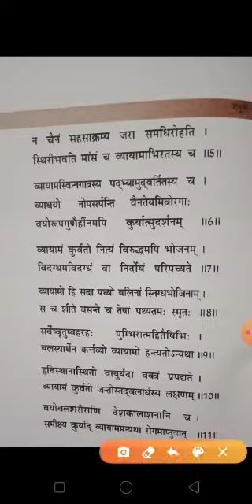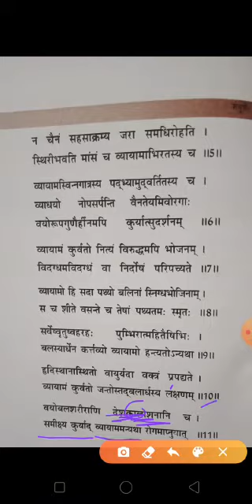Class - 10th (Sanskrit) Chapter - 4 (Part-3)